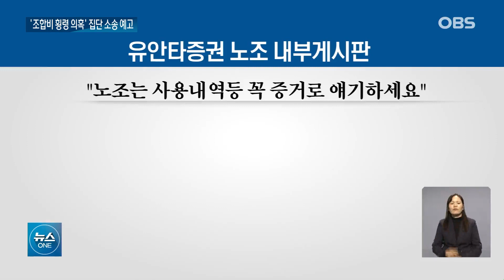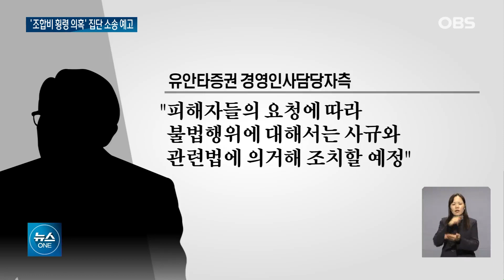5억 원 이상 조합비 횡령 의혹... 집단소송 준비하는 노조원들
확인된 돈만 5억 원 넘는
조합비를
유안타증권 노조 간부들이
제 돈처럼 마구 쓴 의혹이
있다는 OBS 보도의 파장이
커지고 있습니다.
노조원들은 고발은 물론
집단소송도 준비하기로 했습니다.